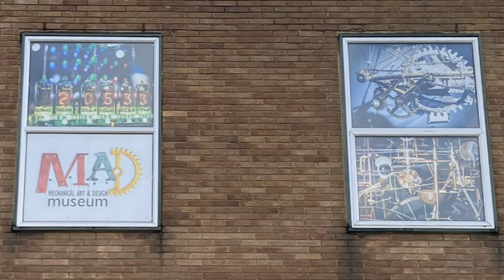A MAD Visit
A short video exploring the Mechanical Art & Design museum in Stratford-upon-Avon. Shot off-the-cuff on a phone without any prior planning, the film features a small selection of some of the sights and sounds from the thoroughly engaging displays of kinetic sculpture and ingenious automata, housed in a building in Henley Street in the centre of the town. With the addition of some electronic sounds made with Hellitron tone generators, this brief look at a selection of exhibits, gives a taste of what the visitor can expect.